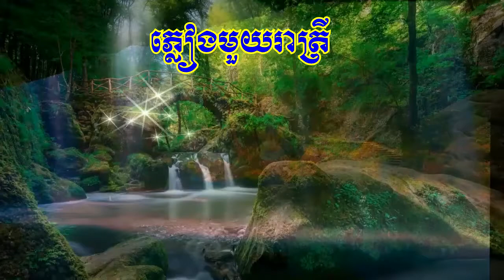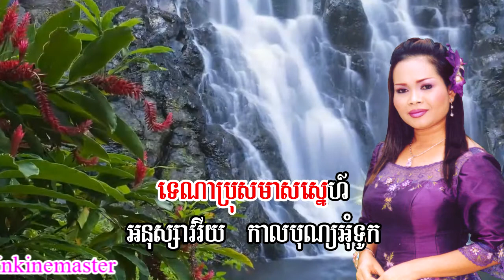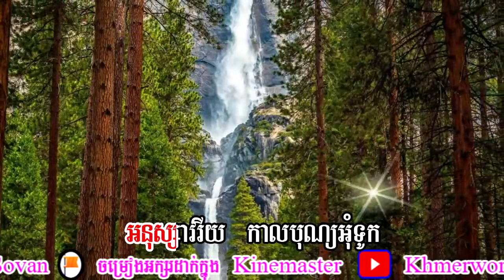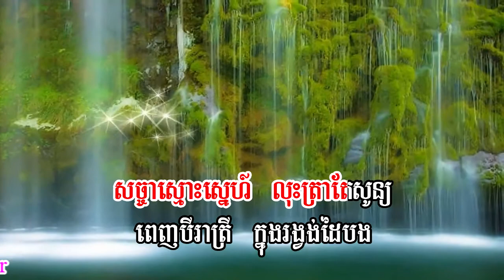ភ្លៀងមួយរាត្រី ហ៊ឹម ស៊ីវន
ភ្លៀងមួយរាត្រី
បាន មុន្នីល័ក្ខ
ហ៊ឹម ស៊ីវន
ភ្លៀងមួយរាត្រី ស្រីនឹកបងសឹងសូន្យ
តើបងនឹកអូន ដូចស្ងួនដែរឬទេ?
នឹកគ្រាបំពេ លំហែរាត្រី
នឹកគ្រាបម្បី ដាក់ស្រីលើភ្លៅ
ភ្លៀងធំយប់ជ្រៅ ពៅនឹកឃើញថ្មីៗ
ភ្លឺផ្លេកបន្ទោរ ជំនោរតាមបង្អួច
ឮដូចបងហួច លួចស្កាត់មកជួបស្រី
ភ្លៀងមួយរាត្រី ស្រីពុំមានរសាយ
មើលមេឃបាត់ផ្កាយ
ឆ្ងាយម៉ឺនសែនយោជន៍ នឹកគ្មានប្រដូច
ទេណាប្រុសមាសស្នេហ៍
អនុស្សាវរីយ កាលបុណ្យអុំទូក
បុណ្យអកអំបុកសំពះព្រះខែ
ព្រះអង្គដងកើ យើងបានស្បថស្បែ
សច្ចាស្មោះស្នេហ៍ លុះត្រាតែសូន្យ
ពេញបីរាត្រី ក្នុងរង្វង់ដៃបង
កៀកកើយត្រកងបងក្រសោបឱបអូន
ឥលូវបាត់សូន្យ
ស្នេហ៍ស្រពោនអស់ហើយ
ទេវតាលោកអើយថ្ងៃណាទៅជួបទៀត
បានក្រេបរសជាតិ ឈប់ឱ្យឃ្លាតទៀតហើយ